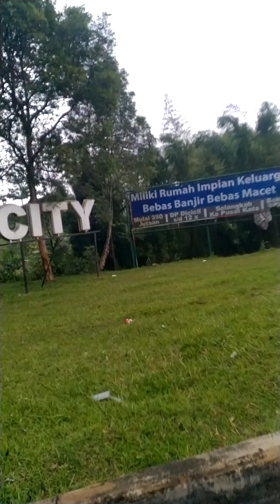ALHAMDULILLAH,.. NyempatiN KeLiLinG DI CikaranG, LajU KudA BesikU R2 HondA RevO F1,.